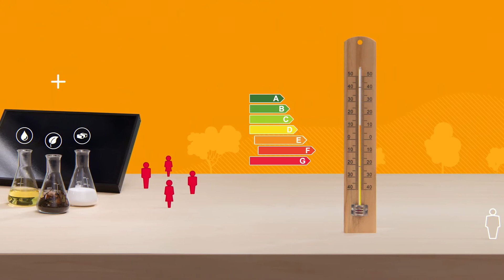Cat. Image de l'Entreprise Format Court - BRONZE- "Carte de visite du groupe Total 2018"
Lauréat de bronze du VIDEOSHARE FESTIVAL 2018 dans la catégorie IMAGE DE L'ENTREPRISE FORMAT COURT

de Février 2018 1 min 44
Commanditaire : TOTAL
Production : LCCD Tulipes et Cie
Réalisation : Pascal CHAUVEAU
Public : Interne/externe
Redécouvrez le groupe Total en vidéo de manière originale, avec pour fil conducteur notre ambition : «Devenir la major de l’énergie responsable»